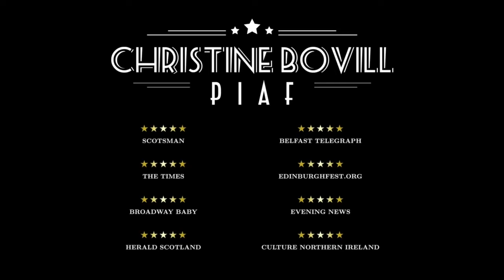Christine Bovill | The Playhouse | Derry-Londonderry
"My life would change forever"

CHRISTINE BOVILL'S PIAF
29th September 2022, 8pm